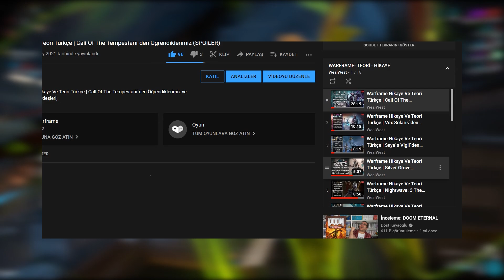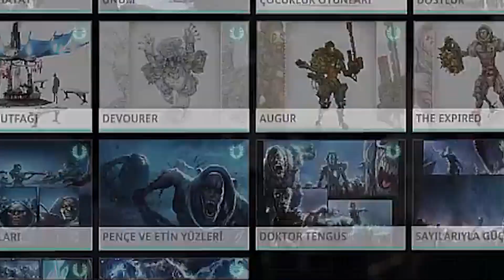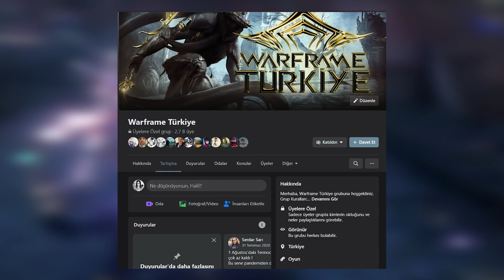WARFRAME HİKAYE VE TEORİ TÜRKÇE | NEW WAR ÖNCESİ VE ALTIN MIZRAK (SPOİLER)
💬- Warframe Hikaye Ve Teori Türkçe | New War Teori ve Hikaye,
Tennocon 2021 yayınındaki demo`dan ve Teaserlardan gördüklerimizi yorumladım.
Sizin düşünceniz nedir? Yorumlarda yazmayı unutmayın :)

(00:00 - 00:56) GİRİŞ
(00:57- 08:13) ERRA GİZEMİ VE OLASILIKLAR
( 08:14- 12:32) NATAH`IN KADERİ
(12:33- 16:01) DEĞİŞİM VE EVRİM
(16:02- 23:38) KAHL, VESO VE ROLLERİ
(23:39- 29:07) SAVAŞ`IN ÖNCESİ VE SONRASI
(29:08- 32:20) CALİBAN KİM?
(32:21- 35:51) DETAYLAR
(35:52- 39:13) SON SÖZ

👑 -Siz de WealWest üyesi olun- 👑.

▬ 🎉Warframe Başlangıç Desteği;
🎇 Linke tıkla, Kaydol ve 7 günlük XP arttırıcı ile oyuna hızlı bir başlangıç yap!

🎬 🎮 🎤 Epic Games İçerik Üretici Kodu : WealWest